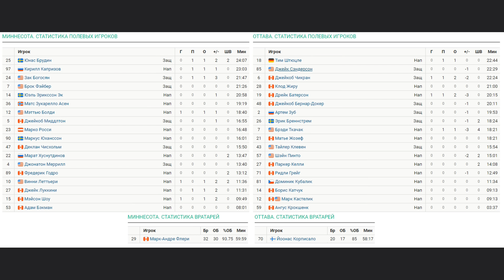Миннесота Уайлд - Оттава Сенаторз Обзор матча 3.04.2024